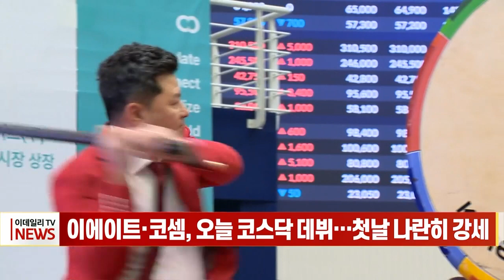이에이트·코셈, 오늘 코스닥 데뷔…첫날 나란히 강세 (20240223)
이에이트·코셈, 오늘 코스닥 데뷔…첫날 나란히 강세